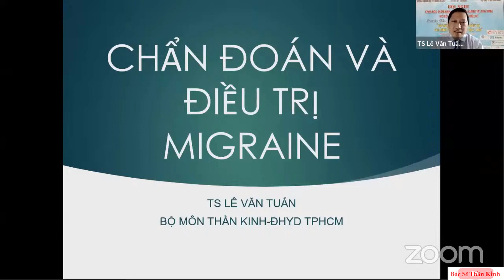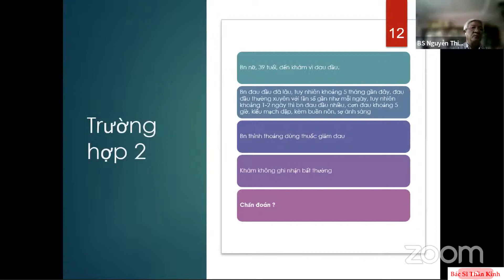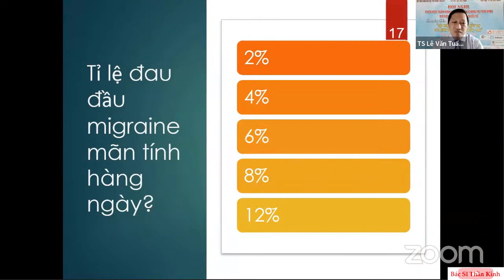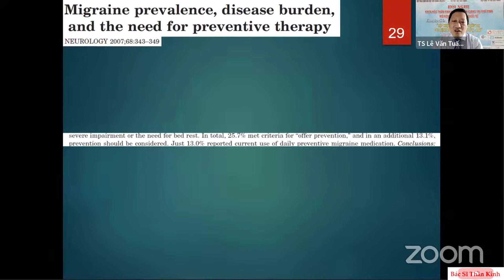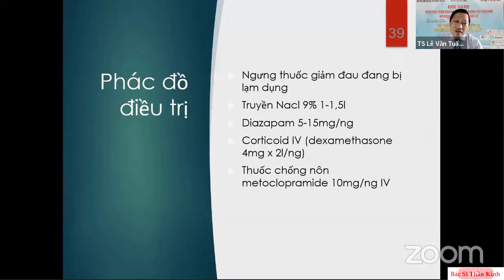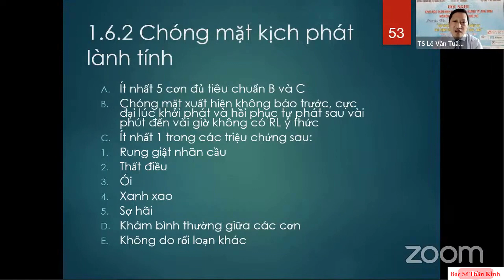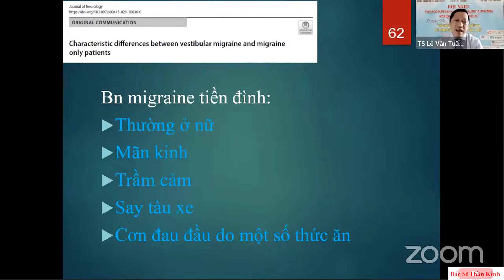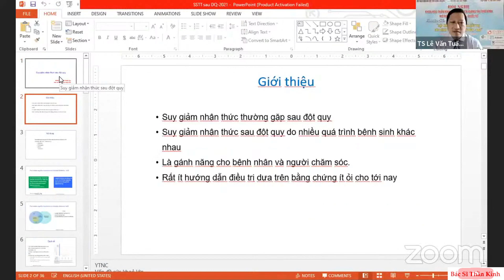Migraine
Bài báo cáo của TS Lê Văn Tuấn, hội nghị Thần Kinh Tiền Giang 2021